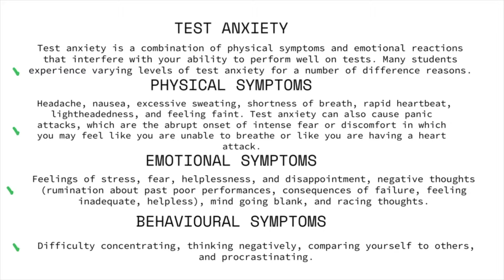"Smashing the RN-NCLEX: Tips for Stellar Exam Preparation"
"Smashing the RN-NCLEX: Tips for Stellar Exam Preparation" is your ultimate guide to conquering the RN-NCLEX exam with confidence. This comprehensive video covers everything you need to know to effectively prepare for this crucial milestone in your nursing career.

In this video, you'll learn valuable strategies, insider tips, and proven techniques from experts who have successfully passed the RN-NCLEX exam. Discover how to optimize your study schedule, master essential exam content, and develop effective test-taking skills to maximize your chances of achieving a stellar score.

We delve into various key areas, including essential topics to focus on, and recommended study resources. How to create a personalized study plan tailored to your strengths and weaknesses, ensuring you cover all necessary material thoroughly.

Additionally, we provide valuable insights on managing test anxiety, time management during the exam, and tackling challenging questions.

Join us for this information-packed video as we equip you with the knowledge and confidence to excel in the RN-NCLEX exam. Don't miss out on this chance to enhance your exam preparation strategy and propel yourself towards success.

"Remember not the former things, nor consider the things of old. Behold, I am doing something new; now it springs forth, do you not perceive it. I will make a way in the wilderness and rivers in the desert." (Isa 43:18-19)